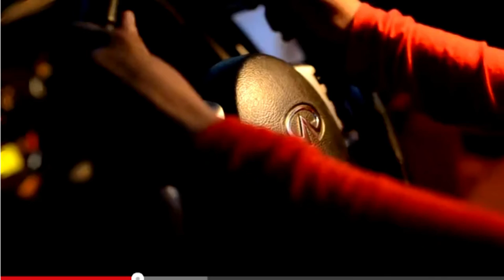NEXT DECADE SOUND EXPERIENCE by DON OLDVI VEVO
By DON OLDVI & UDO AWE ft. DOUBLE HELIX and OODB
4 - 2022
contact via channel